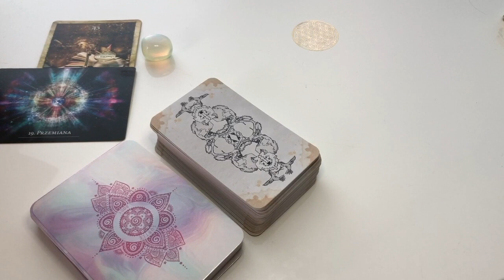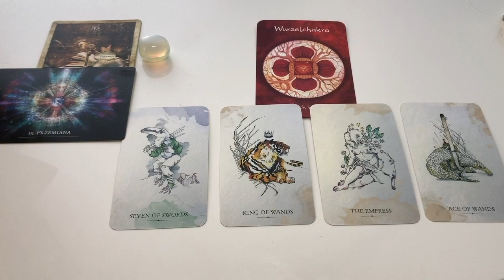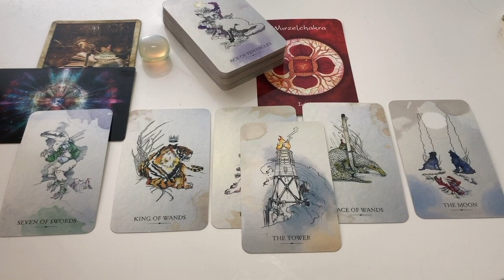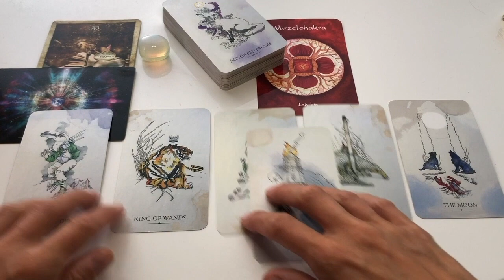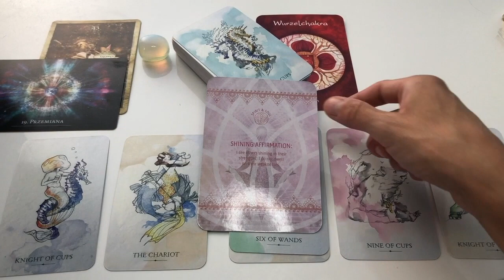Panna WRZESIEŃ 2022 - Szczegóły i szczególiki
Panna  - SZCZEGÓŁY I SZCZEGÓLIKI- wrzesień 2022